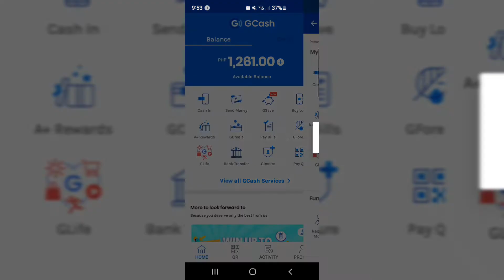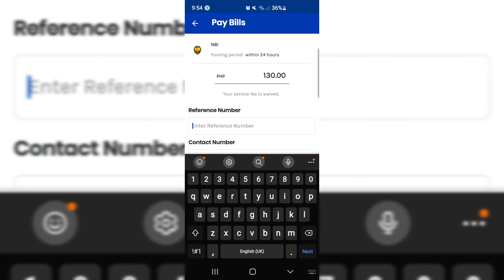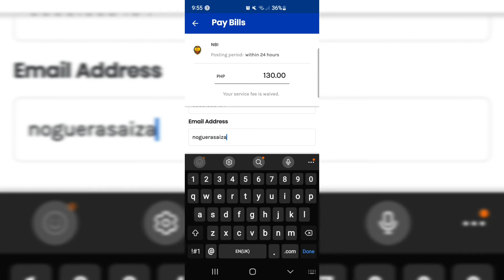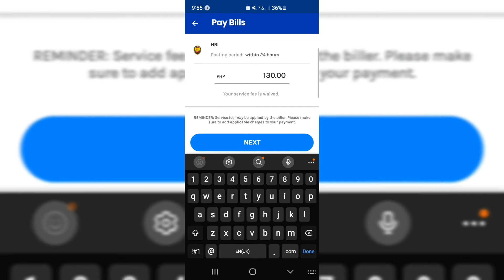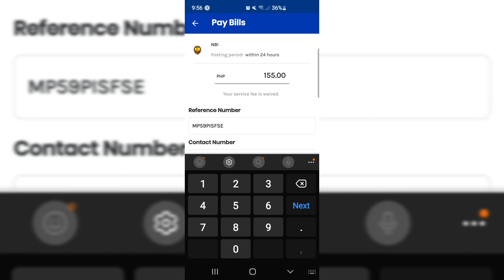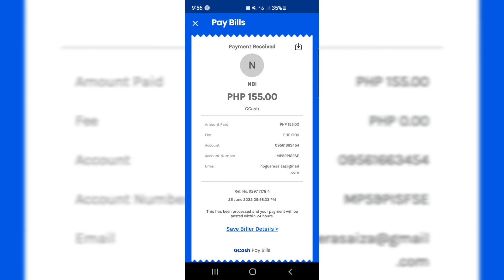How to pay NBI clearance Thru Gcash